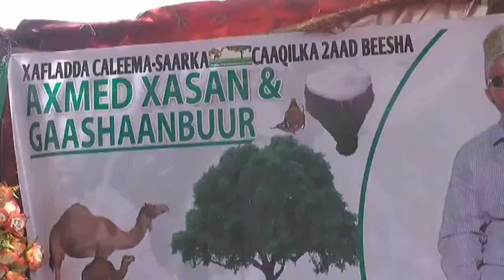Warkiii Caaqilka By Khadar Hanad